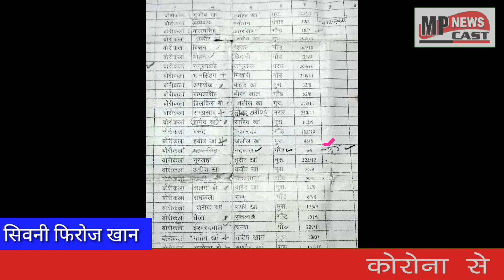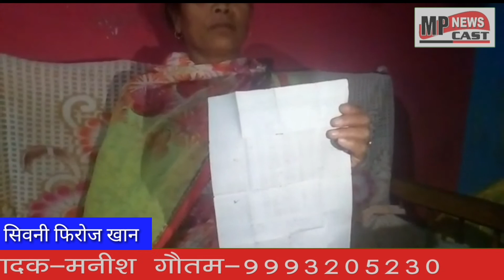अपात्र को किया पात्र कहीं बंगला तो कहीं झोपड़ी रोटी कपड़ा और मकान हर गरीब की बुनियादी जरूरी है लेकिन